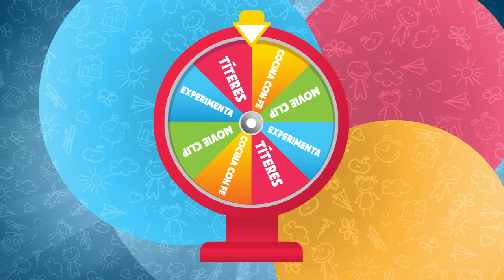Dios 3D parte 3 - Cdfe Niños